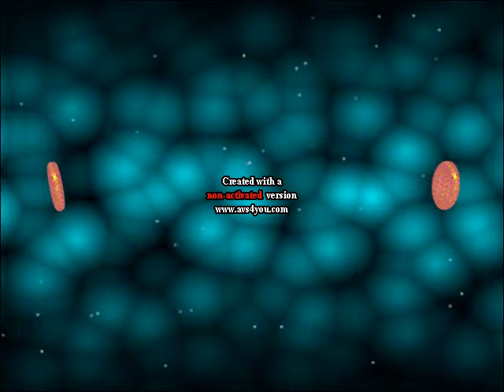The slimy sound from the here we go sound with image.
As said from title.